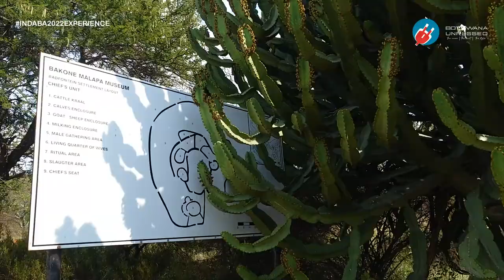𝗔𝗙𝗥𝗜𝗖𝗔'𝗦 𝗧𝗥𝗔𝗩𝗘𝗟 𝗜𝗡𝗗𝗔𝗕𝗔 𝟮𝟬𝟮𝟮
Africa's Travel Indaba, which was officially opened by RSA Minister of Tourism, Lindiwe Sisulu on May 3rd, with a call for the continent to work collaboratively to drive tourism growth, so as to accelerate the sector's recovery. Some of the activities involved Africa's Travel Indaba Return Fun Run, before moving into Tour Operator hosted buyer speed networking session, as well as Culinary Tourism Framework Consultation Session featuring some of Africa's best gastronomy experts facilitated by Branding And Reputation Expert, Thebe Ikalafeng.